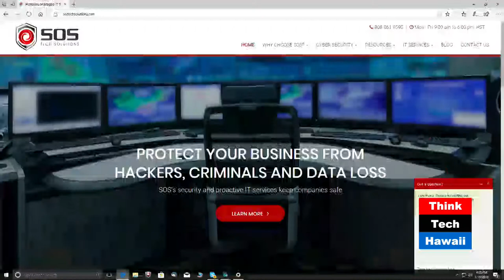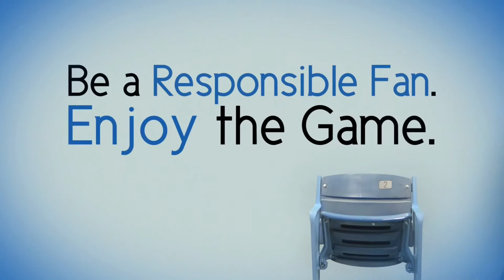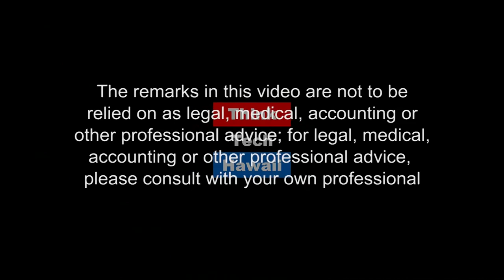Its A New Year For CyberSecurity (Think Tech Tech Talks)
An unknown number of credit card numbers were stolen by malware infected point of sale systems, those computer controlled cash registers you see at almost every retail store in the US. The malware essentially skimmed and stole credit card numbers when people went to cashiers to pay for Christmas presents.  According to RSA, one of the world's most reputable cyber security agencies, the GratefulPOS malware was undetectable by the top 65 Antivirus protection software on the market. They have categorized this threat as HIGH impact and have identified the country of origin as (no surprise) Russia.  Be sure to look out for this headline news in the coming weeks and keep an eye on your credit card statement!